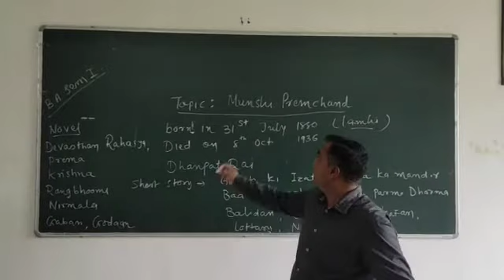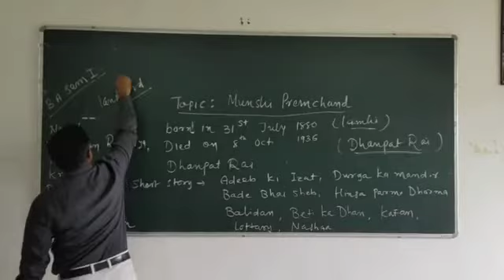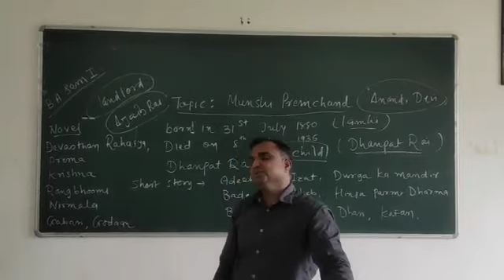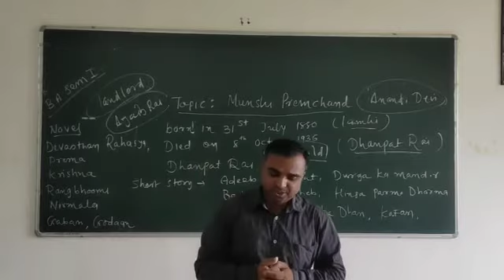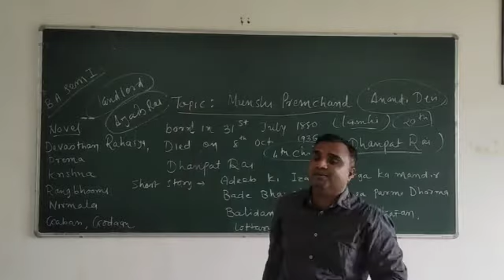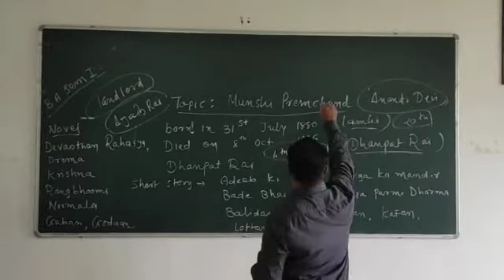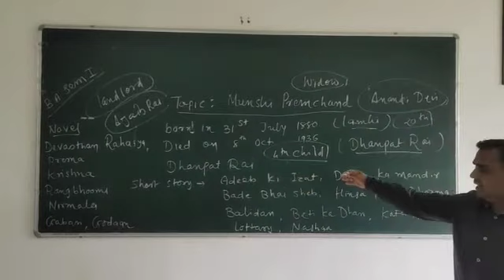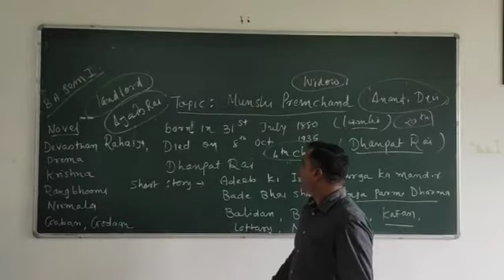Ba sem 1 Topic: Munshi Premchand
Topic: Munshi Premchand